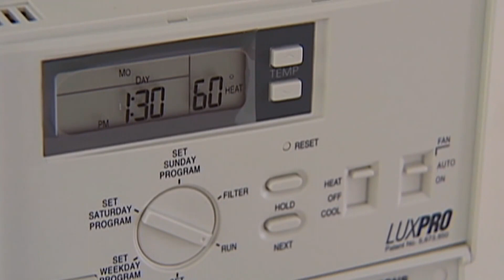Washington's utility bill help: 'People shouldn't choose between food or heat'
More people applied for utility bill payment help in 2021 and 2022, according to the Washington State Department of Commerce